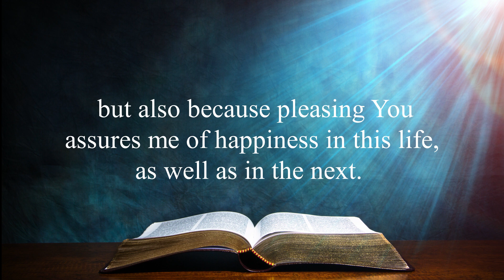Keep me mindful of your Commandments Prayer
Lord Jesus, Keep me mindful of Your Commandments, the percepts of the Church and of the many ways in which I can spread Your love to others. Give me an awareness of my sins and an ardent desire to achieve virtue in every aspect of my life. You are my Lord and Savior, and I wish to please You, not only because You are God and You deserve everything that is good, but also because pleasing You assures me of happiness in this life, as well as in the next.
Bless me, Lord.

If you are interested in a reflection journal, please check out this Your support is much appreciated.